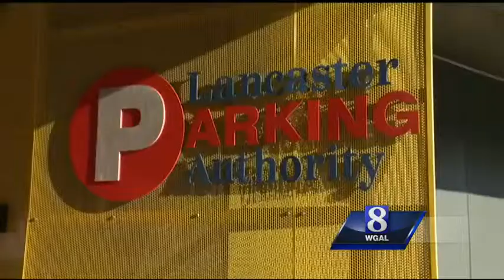VIDEO: Fence built around Lancaster garage to prevent suicides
After four suicides in less than a year, the Lancaster Parking Authority just finished building a fence around the top of the Prince Street Garage to make it safer.